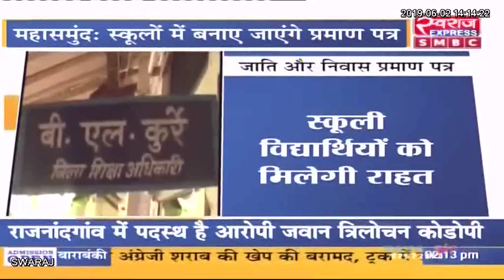जाति और निवास प्रमाण पत्र बनवाने के लिए अब स्कूली विद्यार्थियों को नहीं पड़ेगा इधर उधर भटकना